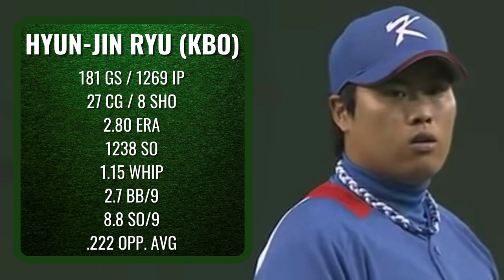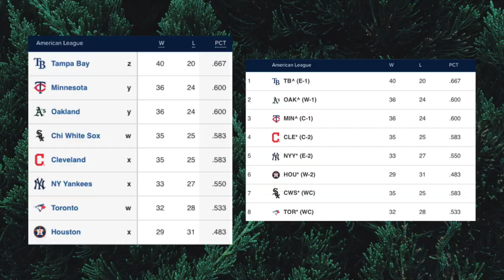Parallel Lines: The Careers of Hyun-Jin Ryu & Kenta Maeda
Parallel storylines and character arcs are some things that have always fascinated me in traditional stories, and little did I know, it can happen in baseball too.

MUSIC (in order):
Who's Theme? - MINMI
Perfect Circle - Nujabes
The World Is Not Yours - Arms & Sleepers
Ozan Kouklé - Lafayette Afro Rock Band
Ain't Even Gonna Call Ya - No BS! Brass Band
It's Changed - Dr. Lonnie Smith